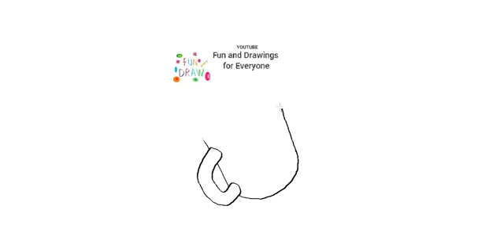How to draw a flower watering can